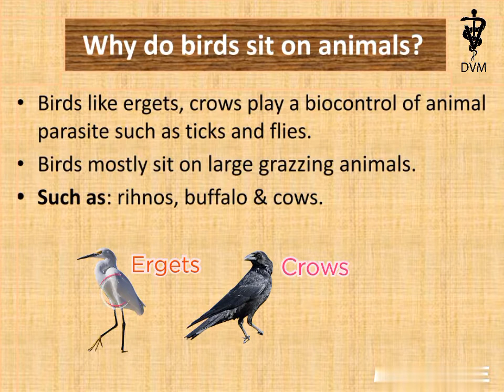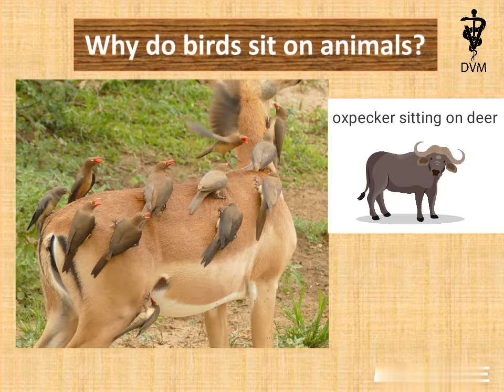Why do birds sit on animals? |Bird & animal mutualistic relationship| Doctor of veterinary medicine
Birds sit on all bovine animals because bison, buffaloes, domestic cattle etc attract insects, mostly flies. Those birds are catching and eating the insects the animal provide. A research by " Doctor of veterinary medicine". Says that Birds eat parasites from animal body.
For more videos👇 Visit
Birds sit on animals,cattle ergets,animal bird mutual relationship,Birds cleaning animals,Oxpecker taking advantage of their host animal,mutualistic animal relationship,Birds helping animals to clean their ears,birds eat insects from animal host,crows eating worms and ticks from animal body, Birds eating ticks of animals,